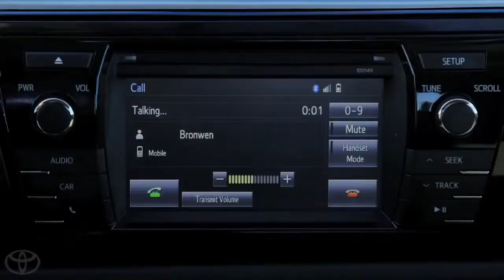Elevated Moments featuring Anya Fernald 2014 Toyota Corolla